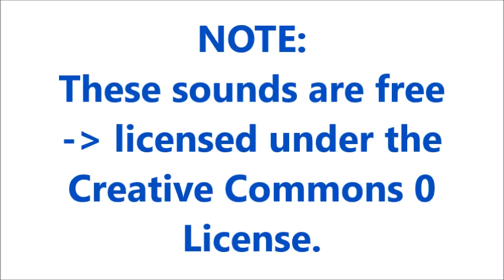Old Phone Sound Effects All Sounds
Credit :
2- sound effects : in the download file